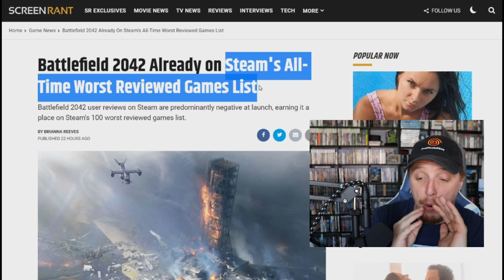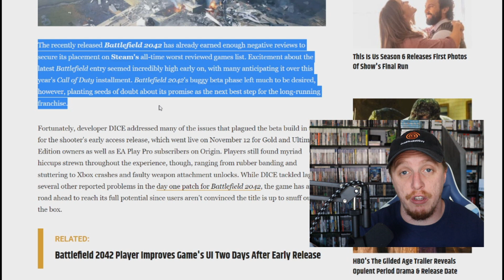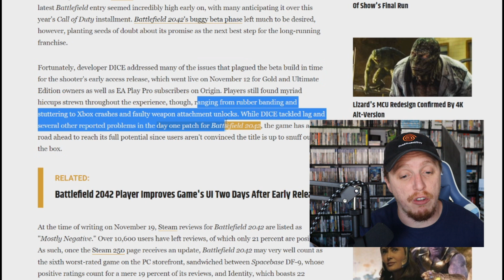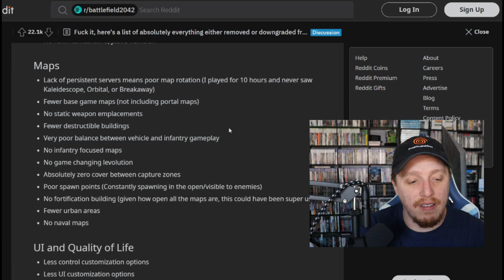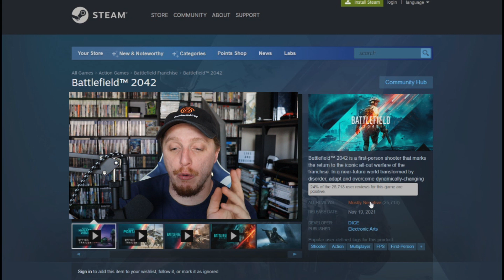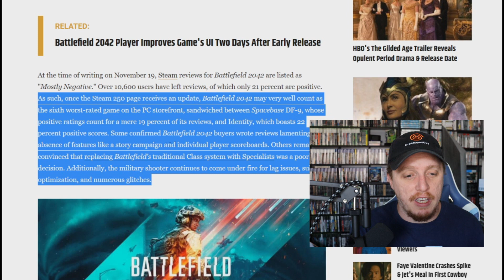Battlefield 2042 is HATED!! Lowest Review Scores EVER!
Battlefield 2042 is an upcoming first-person shooter video game developed by DICE and published by Electronic Arts. The game was released on November 19, 2021[a], for Microsoft Windows, PlayStation 4, PlayStation 5, Xbox One, and Xbox Series X and Series S. Unlike recent Battlefield games, Battlefield 2042 is solely multiplayer and does not have a single-player campaign. It also features support for cross-platform play, a first in the series. Similar to its predecessors, Battlefield 2042 is a multiplayer-focused first-person shooter. As the game is set in the near future, it features futuristic weapons and gadgets like deployable turrets and drones, as well as vehicles that players can commandeer. This video is done almost in an Angry Joe style Angry Rant talking about all the glitches and problems with the game itself because it truly deserves an Angry Rant. Players can now request a vehicle air-drop to any location. The game also introduces a new "Plus" system which allows players to customize their weapons on the spot. The class system was significantly overhauled. Players can assume control of a specialist who falls under the four traditional Battlefield gameplay classes of Assault, Engineer, Medic and Recon. These characters can wield all the weapons and gadgets players have unlocked. Each operator has their own unique skills and gadgets. For instance, one of the specialists, Emma "Sundance" Rosier, is equipped with a wingsuit, while another, Maria Falck, is equipped with a healing pistol. Levolution and destructive environments from Battlefield 4 return in Battlefield 2042, and extreme weather effects such as tornadoes and sandstorms will affect gameplay. The game will feature seven maps at launch. In this video DreamcastGuy does an honest review of Battlefield 2042 while showing the glitches, guns, and gameplay and why this is a huge downgrade from the series even on PS5. This is done in an angry rant style format, similuar to some of the heated conversations had on the SpawnCast on the SpawnWave channel.  As of the writing of this script it is now one of the lowest reviewed games EVER according to steam. This is Dreamcastguy looking at those reviews and seeing how this really stacks up as one of the worst games in all of 2021.